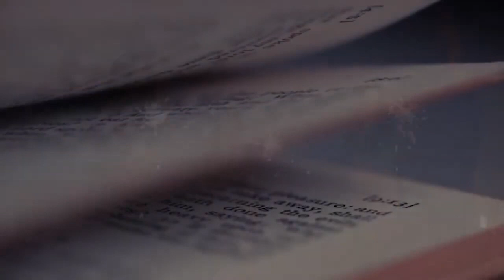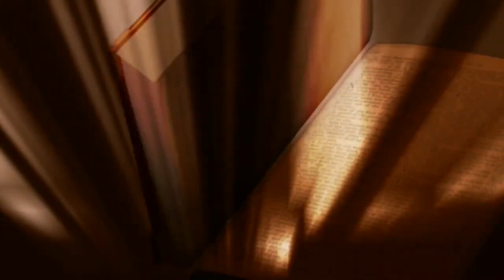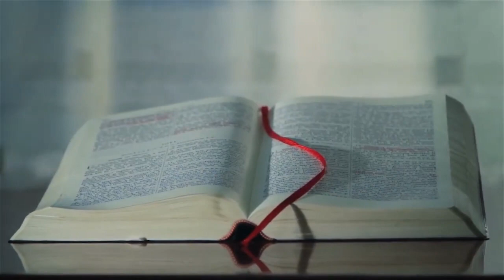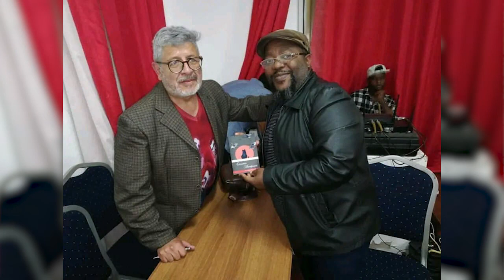DIALOGANDO CON CAFÉ LITERARIO, COSTUMBRES NAVIDEÑAS